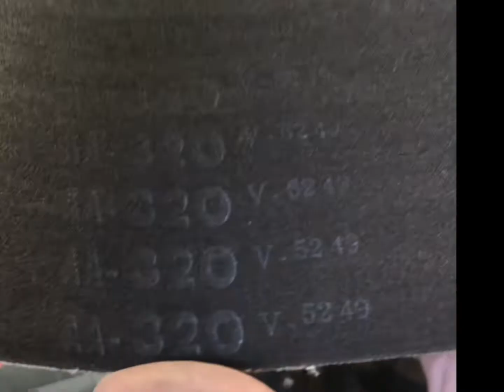Making a Fillet Knife from a High Speed Steel Hacksaw Blade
Though things didn’t go exactly as planned, it turned out great anyway.